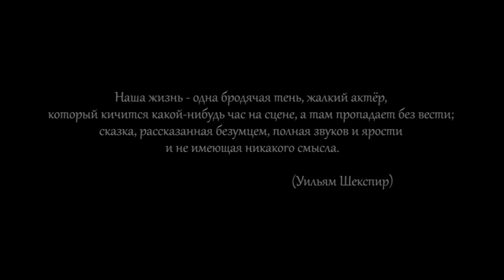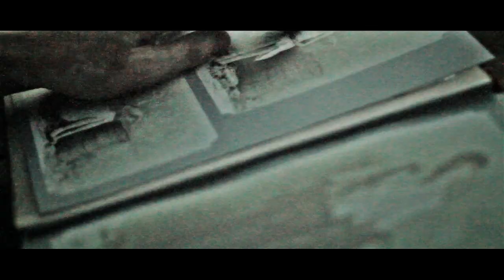STUFF44 - "После" (music video)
Filmed and Directed by Evgeny Capdeville

(c) 2010 Beastery Media Игровой Канал CapTV Gamez - Атмосферные летсплеи, прохождения, обзоры и многое другое. Играем на многих популярных платформах - PS4, Xbox360, Xbox One, PC, PS3 и другие.